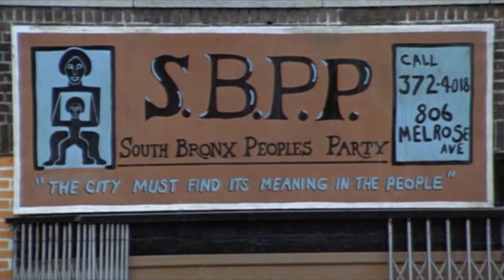Fort Apache the Bronx (1981) Filming Locations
Then & Now images of all the filming locations from the Paul Newman film, FORT APACHE, THE BRONX, shot on location in... the Bronx. To read more details about the movie and how these locations were found, visit: